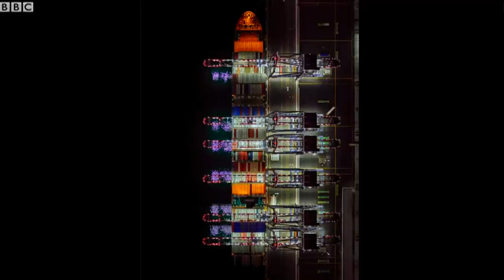Stunning aerial photos capture US cities from above - BBC News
Photographer Jeffrey Milsten's recent book LA NY captures aerial photos from helicopter rides across Los Angeles and New York.
Video by Arijeta Lajka